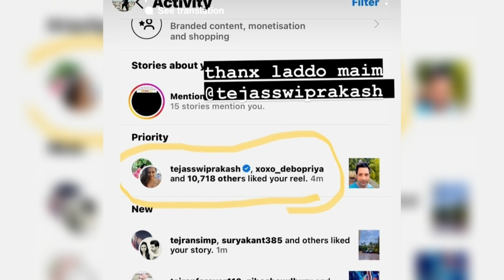Tejasswi prakash latest video | Teju looking so Gorgeous | Parvez said thank you tejaswi ma'am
Tejasswi prakash latest video | Teju looking Gorgeous | Parvez said thank you tejaswi ma'am

karan kundra
tejaswi prakash
tejran
karan kundra and tejaswi prakash
tejaswi prakash and karan kundra
Baarish aayi hai
Baarish aayi hai song
Karan kundra baarish
Baarish aayi hai karan kundra
Tejaswi Prakash baarish
Baarish aayi hai tejaswi prakash
Baarish aayi hai bts
tejaswi prakash and karan kundra wedding
tejaswi prakash and karan kundra cute moments
tejaswi prakash interview
tejaswi prakash khatron ke khiladi
tejaswi prakash status
tejaswi prakash new song
tejaswi prakash serials
tejaswi prakash naagin 6
karan kundra new song 2022
karan kundra vlogs
Tejaswi prakash vlogs
Karan tejaswi vlogs
karan kundra vlog channel
karan kundra girlfriend
tejaswi and karan wedding
tejaswi and karan kundra
tejran moments
tejran vm
tejran bigg boss 15
tejran moments in bigg boss 15
tejran latest
karan and tejaswi
karan and tejaswi latest
karan and tejaswi prakash
tejaswi prakash youtube channel
karan kundra new mv
tejran latest news
Baarish aayi hai
Karan tejaswi baarish aayi hai
Karan tejaswi new mv
Karan tejaswi new interview
Karan tejaswi interview
Karan kundra interview
Tejaswi Prakash interview
Naahin 6
Naagin 6 bts
Naagin 6 tejaswi prakash
Ddj
Karan tejaswi live
Tejasswi karan live Instagram
Tejran live Instagram
karan tejaswi instagram live full video
karan tejaswi wedding
Tejaswi and jassie gill song
Tejaswi and jassie gill mv
Tejasswi prakash dance performance
Tejaswi Prakash dance performance
Telly Newz
TellyNewz
Tellynewz
Telly newz